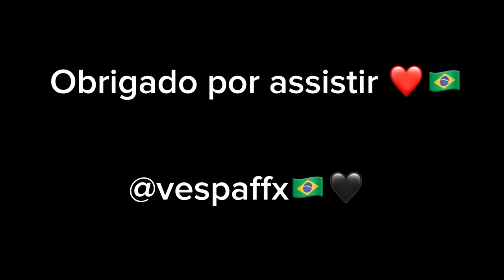Timmes vibe 🖤👾iPhone 8plus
Thanks your ❤️🇧🇷

Tags ignore

HeHyxHble Teru:
XXxtentacion, empire, rap, bad vibes forever empire, hip hop
xu0026 rap, xxx, look at me, lil pump, music, bad vibes forever,
sad, sad!, juice wrld, members only, hope, music video, 2017, hip-
hop, the, ski mask the slump god, Iy Iy IY977Y9
yI, revenge, ?, Ilj, jmp, hip hop, jocelyn flores, wishing well,
ski mask, tentacion, MKCTEHTACMOH, XXXtentacion tribute, pop, lil
wayne, live, wifisfuneral, official, rip, jahseh onfroy, yung bratz,
2019, trap, jahseh, jesus honcho - infatuated (official music
video), emotional rap, yung bratz xxxtentaction, elevator, yung
bratz xxxtentacion, elevator xxxtentacion, yung bratz lyrics,
XXxtentacion songs, infatuated, xxxtentacion yung bratz, yung
bratz artist, arms around you song, arms around you, sway lee,
arms around you tribute, rap music, pop music, proudcatowner,
XXX tentacion, hip hop music, armaroundyou, armsaroundyou,
yung bratz rap, yung bratz song, elevator audio only, yung bratz
audio only, yung bratz new song, lilpump, swaelee, maluma,
pump, xxxtentacion original, miami, HOBAA NECHA, anbốOM, HOBÞIŇ
anbőOM, cover, KNun, nnaruaT, rauf faik a nio6nio Te6a, rauf faik
anbőoM, pay¢ u auk nnarnaT, yKpanu neCHIO, KaBep, pay n
þauK AeTCTBO, rapper, murder, cbs 4 news evening, infinite
militia, rauf faik, payo u oauk, rauf xu0026 faik - AeTCTBO,
AETCTBO, payo þauK, rauf faik n3 3a Te6a, 6aŭT, XXXtentacion live,
concert, rolling loud, 88rising, tour, denzel C.., save me (audio),
eminem rip donald trump, eminem diss donald trump, BTpeHAe,
HOBBIM KAIMN, yKpanu y TeHTaCbOHa, TeHTaCbOH, rauf faik nnarvaT
anb6oMa, cóaŭTunu, show, rauf faik nnarvaT XXXtentacion,
opurMHan, geTCTBO Napogna, AETCTBO Nnarvat, XXxtentacion -
save me (audio), XXxtentacion leaks, naruto amv, naruto vs
sasuke, naruto, amv, save me, xxxtentacion - save me (Ixry
remix), 1 hour, 1hour, loop, xXxtentacion - save me, lil peep, hand,
react to Xxxtentacion death, react to xxxtentacion, rappers react, XXxtentacion killed, react to xxxtentacion dead, club, helping,
pompano, cinema, hour, one, joey bada$$, the remedy for a
broken heart, heart, broken, a-4 /XyF7Z, infinity (888),
legend's never die, legends never die, 74=7 (888), for,
remedy, download, mp3, listen, seamless, video, replay, beats,
beat, long, xxxtentacion dead, rip xXxtentacion, tyga,
XXXtentaicon fight, xxxtentacion leak, xxxtentacion leaked,
6ix9ine, justin bieber, Gix9ine xxxtentacion trollz, Gix9ine
XXxtentacion, 6ix9ine trollz, xxxtentacion unreleased,
XXxtentacion 2020, ricch, roddy, roddy ricch, ieatpussy, the box,
box, xxxtentacion alive, roddy ricch the box, xXxtentacion roddy
ricch, trollz Gix9ine, justin bieber la bomba, look at me bass
boosted, look at me clean, look at me instrumental, look at me
now, look at me juice wrld, look at me 1 hour, look at me carrie
underwood, look at me now clean, look at me now chris brown,
look at me i put a face on wow, look at me now lyrics, sauce!,
sauce, onfroy, xxxtentacion if was back, members only vol 4,
XXxtentacion look at me, look at me xxtxtentacion official lyrics,
XXxtentacion bmw i8, xXxtentacion bmw, ihaterappers, lore, song,
soundcloud, new, lit, dont cry lil wayne, don't cry, xxtenations,
dont cry, lil wayne don't cry, fire, hot, peakųua Ha CMepTb
XXxtentacion, official audio, XXxtentacion - look at me! (audio),
hanging, 3BE3AÞI o XXxtentacion, ru6enb XXxtentacion, rxu0026b,
XXxtentacion - everybody dies in their nightmares (audio),
everybody dies in their nightmares (audio), lil wayne 2019,
Xxtentacion, xxtentacion - bad! (official music video), mumble,
extended, xxxtentacion 17, Xxxtentacion - xXxtentacion - bad!
(official music video), bad!, skins album, skins, bad,
XXxtentacion ?, hope xxxtentacion, nle choppa, dababy, blueface,
don't cry lil wayne, flex, emo, xxxtentacion hope, chill, emotional,
riot, official video, yung dagger dick, moonlight official video, u
XXxtentacion, xxxtentacion moonlight, penp, 6atn, pən-
KynbTypa, kaHbe ycT, yőMicTBO, XXX moonlight, XXxtentacles,
bad vibes, young dagger dick, jah, moonlight, make out hill,
makeouthill, xxxtentcion, the main idea, official music video,
pənepbi, eñc, bvf, cnopTKap, pas6oMHOe HanageHMe,
orpa6neHMe, long live jah, jocelyn flores (audio), XXxtentacion
look at me! / riot (official video), look at me! / riot (official video)